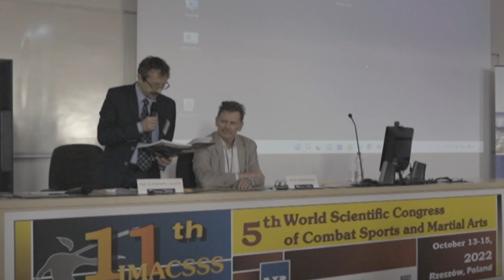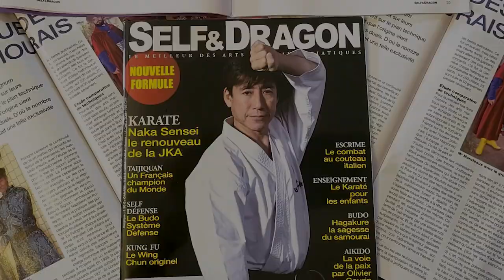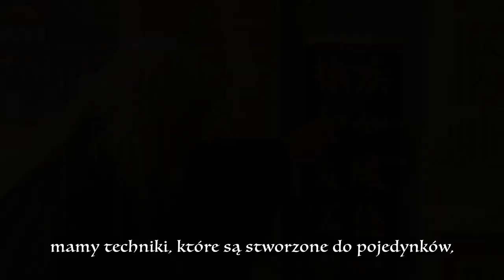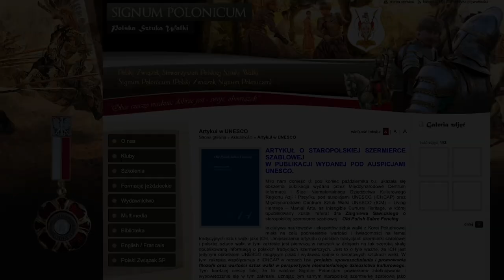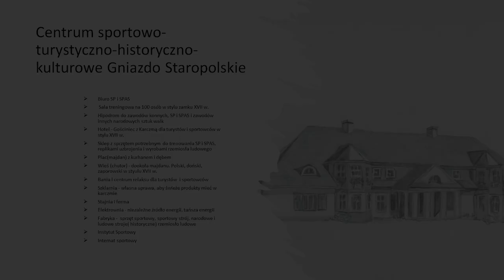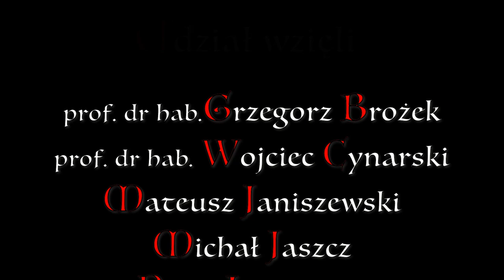Ep.4 Polish Martial Art Signum Polonicum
Specjalne podziękowania dla Shihana dr Rolanda Maroteaux szkoły Takeda-ryu Maroto-ha (Francja)
Special thanks to Shihan Dr. Roland Maroteaux of the Takeda-ryu Maroto-ha School (France).

With Respect To The Sabre Ep. 4 - "Martial art"
// English below, click the cc button for movie subtitles

Seria filmów dokumentalnych poświęconych orężowi polskiemu w ujęciu historycznym i praktycznym. Materiał oparty głównie na bogatej bibliografii oraz unikatowej wiedzy dra Zbigniewa Sawickiego, założyciela Polskiego Związku Stowarzyszeń Polskiej Sztuki Walki Signum Polonicum z siedzibą w Zawierciu. Seria będzie realizowana według autorskiego scenariusza przy wykorzystaniu sprzętu (replik broni, strojów, zbroi) i umiejętności członków ww. stowarzyszenia mieszkających w Polsce. Odcinki w języku polskim z napisami w języku angielskim.

Zapraszamy na regularne treningi:
Wrocław

A series of documentary films devoted to the Polish weapon from a historical and practical perspective. The material is based mainly on the rich bibliography and unique knowledge of PhD Zbigniew Sawicki, the founder of the Polish Association of Polish Martial Arts Signum Polonicum based in Zawiercie. The series will be implemented according to the original scenario using the equipment (replicas of weapons, costumes, armor) and the skills of the members of the abovementioned associations living in Poland. Episodes in Polish with English subtitles.

Wrocław, 2023 r.